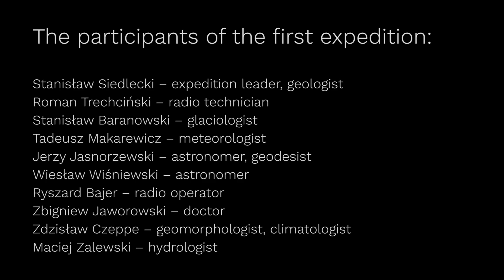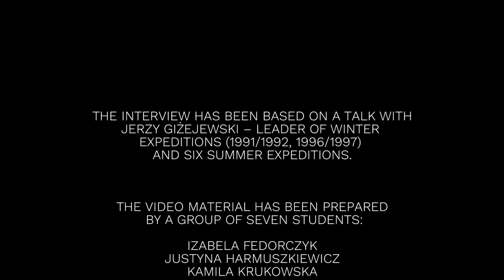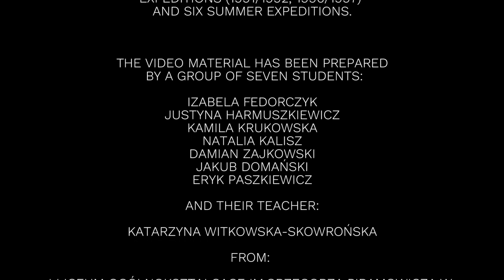II miejsce: Zespół Szkół Ogólnokształcących I Liceum Ogólnokształcące w Augustowie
"The Polish Polar Station in Hornsund"

The video is about The Stanisław Siedlecki Polish Polar Station situated on the northern shore of the Hornsund Fjord, Spitsbergen , Norway. It shortly describes the station’s history, scope of research. It also touches upon the question of scientific and social  cooperation with Norway.